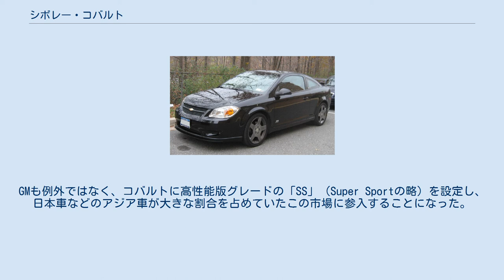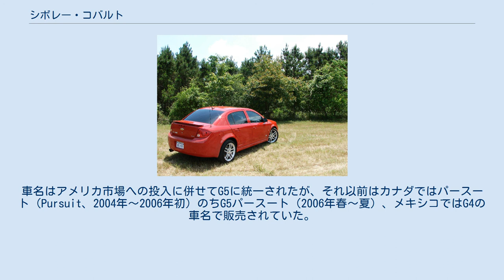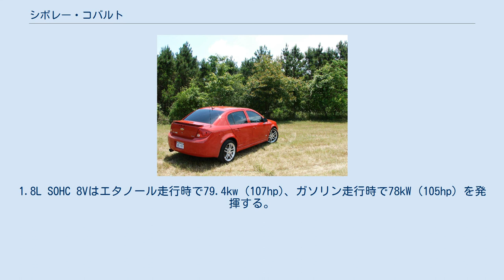シボレー・コバルト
コバルト（COBALT ）は、GMが製造しシボレーブランドで販売している自動車である。
 コバルトは北米市場において最も売れたGMのコンパクトカーであったキャバリエと、トヨタ・カローラをベースに開発されたプリズムの統合後継車種であり、2004年から2005年モデルとして販売が開始された。
 SUVブームがやや下火になり始めてコンパクトカーの人気が再燃しつつあるという開発当時の状況を受けて、コンセプトを従来よりも若者を強く意識したものへと修正し、さらに日本製や韓国製の小型車などにも対抗できるように商品力の向上を図った。
 前身のキャバリエは老朽化した「Jプラットフォーム」を採用していたが、コバルトでは新たに小型車向けのグローバルプラットフォームである「デルタプラットフォーム」が採用された。
同プラットフォームは他にオペル・アストラ、サターン・アイオン、シボレー・HHRなどで採用されている。
 ボディタイプはキャバリエに引き続きクーペとセダンの2種類がラインナップされた。
グレードはLS、1LT、2LT、3LT、LTZ、SSが設定された。
最上級グレードのLTZはクローム仕上げのグリルやモールをあしらっている。
高性能グレードのSSについては後述。
 エンジンは直4 DOHC 2.2Lが搭載され、2009年モデル以降はVVT付きのものに換装された。
トランスミッションは5速MTまたは4速ATが用意された。
 ロードホイールはLSと1LTが15インチスチールにフルカバー、2LTが16インチ、シルバーペイントスチールホイール、3LTとLTZは16インチアルミホイールが標準となる。
オーディオも、LS以外はMP3に対応し、iPod用のジャックも装備される。
 生産はアメリカ合衆国オハイオ州のローズタウン工場で行われた。
コバルトは2010年をもってモデル打ち切りとなり、同車のポジションは世界戦略車であるクルーズへと引き継がれることとなった。
 2014年2月、大規模なリコールを実施。
重いキーホルダーを使用するとイグニッションのセンサーが動作不良を起こし、エアバッグが開かなくなる可能性があるというもの。
所有者に対して、改修が終わるまで不必要な鍵や飾りは取り外すよう要請が出された。
 SS 2000年前後のスポーツコンパクトのブームによって高性能コンパクトカーが独自のカテゴリーとして認知され、高性能エンジンを搭載しスポーツ走行を意識した車種が各メーカーから相次いで投入されることとなった。
GMも例外ではなく、コバルトに高性能版グレードの「SS」（Super Sportの略）を設定し、日本車などのアジア車が大きな割合を占めていたこの市場に参入することになった。
 SSは3種類存在するが、最初に登場したのは205hpを発揮するスーパーチャージャー付き2.0Lエンジンと5速MTを搭載したモデル (2SS) で、クーペのみの設定となった。
このパワートレーンはサターン・アイオンレッドラインと共通である。
2SSには、ショートストロークのシフター、パフォーマンス・ハンドリングサスペンション、18インチアルミホイール、XMサテライトラジオが標準装備された。
 1年後には2006年モデルとして自然吸気版 (1SS) もラインナップに加わった。
クーペとセダンの両方に設定され、エンジンはVVT付きの2.4Lが搭載された。
また5速MTだけでなく4速ATも設定された。
1SSには17インチアルミホイールが標準装備された。
 2008年モデルイヤーからは、従来の2SSに代わってサターン・スカイレッドラインなどと同じ260hpを発揮する可変ジオメトリーターボチャージャー付2.0Lエンジンを搭載した新SSが登場した。
また、従来の1SSはコバルトスポーツへと改称され、同モデルイヤー限りで廃止された。
 ポンティアック・G5 ポンティアックブランド向けのバッジエンジニアリング車は2004年にカナダとメキシコで先行発売され、2006年夏にはアメリカ合衆国でもクーペのみのラインナップで発売開始された。
車名はアメリカ市場への投入に併せてG5に統一されたが、それ以前はカナダではパースート（Pursuit、2004年〜2006年初）のちG5パースート（2006年春〜夏）、メキシコではG4の車名で販売されていた。
 G5はサンファイアの後継車種に相当するが、前身モデルとは異なりコバルトとの外観上の相違点はグリルやテールランプなど小規模に留まっている。
 その他 2011年...